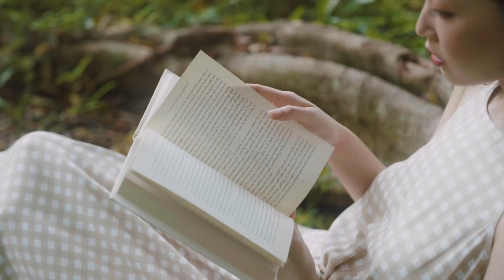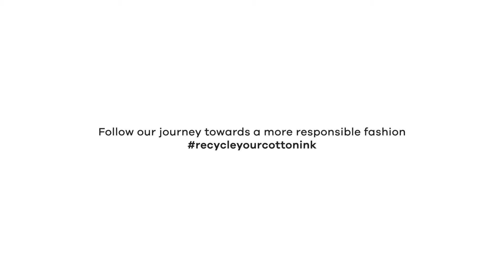Do Good, Look Good, Feel Good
Brand: CottonInk
Creative Production Studio by 17A

Director: Takun Arrosid
Producer: Reza Kurnia
Camera Operator: Dian
Creative Team: Regine Angel

Post Production by 17A
Editor: Aaron Pratama
Music Composer: Passion Vibe